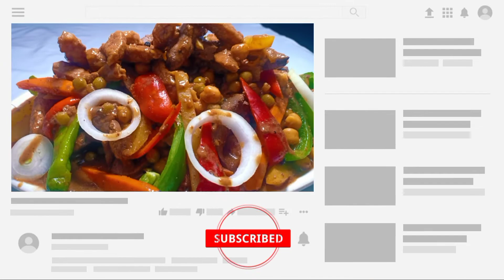𝐏𝐀𝐀𝐍𝐎 𝐋𝐔𝐓𝐔𝐈𝐍 𝐀𝐍𝐆 𝐇𝐈𝐆𝐀𝐃𝐎, 𝐒𝐈𝐆𝐔𝐑𝐀𝐃𝐎 𝐁𝐔𝐍𝐃𝐀𝐓 𝐀𝐍𝐆 𝐓𝐈𝐘𝐀𝐍 𝐌𝐎! || 𝐇𝐈𝐆𝐀𝐃𝐎 𝐑𝐄𝐂𝐈𝐏𝐄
A popular Ilocano dish made with cubes of pork and liver slowly stewed in our favorite soy sauce called Higado. It is now up! Some Igado recipe only calls for fewer vegetables but this recipe will introduce you to become healthy at the same time.

Ingredients:
½ kg pork liver
½ kg pork
Green peas
Chickpeas
Chicken Liver spread
Hot finger chili pepper
Red chili pepper
Bel leaf
Cracked Black pepper
 Onion
Potato
Garlic
Carrots
Pork cubes
Oyster sauce
Soy sauce
Lemon
Sesame oil

Procedure:
1. Marinate the pig's liver with lemon juice, sliced garlic, cracked black pepper, oyster sauce, soy sauce, and sesame oil within 1hr. Mix. Set aside.
2. In a pot, add the pig's liver and stir occasionally. Simmer until the liver is tender.
3. Remove from the pan and transfer.
4.  Sáuté the garlic, onion, pork cubes, and cracked black pepper.
5. Put the pork and cook for 5 mins until the color of the outer part turns light brown.
6. Now, Add the cooked liver, sliced carrots, potato, chicken liver spread, and marinade sauce. Cover.
7. Simmer for 3-5 mins (You can cook the veggies longer if you prefer these to be softer).
8.  Add green peas, chickpeas, red bell pepper, and green bell pepper and simmer.
9. Lastly, add bel leaves and simmer for 1 min.
9. Transfer and enjoy your meaaal~

You guys love Filipino food? You should try this!
Add this to your weekly menu. Let me know what do you want me to cook next guys! The comment section is always open.